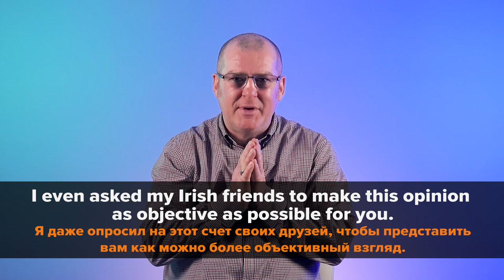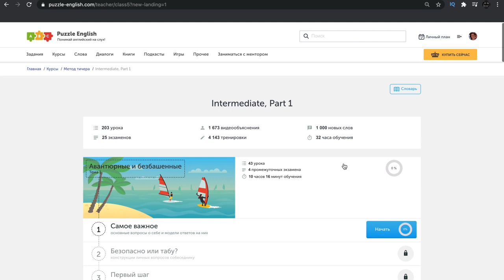Что Ирландцы думают о России? Что иностранцы говорят о русских? || Puzzle English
Для начинающих учить английский есть специальный курс: Метод Тичера - это английский для начинающих! Вы научитесь поддерживать простую беседу, изучите грамматику и произношение без репетитора

Вот живешь у себя в стране, все идет своим чередом, и ты даже не задумываешься, а какое же мнение складывается о русских и России у других народов.

Будучи ирландцем, сегодня я расскажу вам, что ирландцы думают о России и русских.
Холод, медведи, валенки. Какие ещё стереотипы гуляют по просторам Ирландии, об этом смотрите в выпуске.